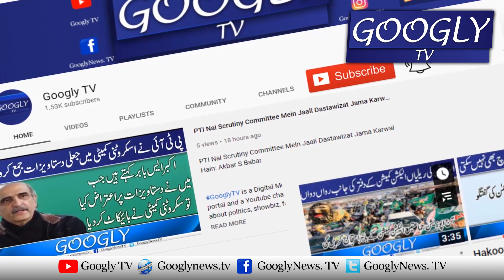Sahat Card Mein Cocaine Kai Nashay Ka Eilaj Bhi Shamil Kiya Jai : Rana Sana Ullah | Googly TV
Sahat Card Mein Cocaine Kai Nashay Ka Eilaj Bhi Shamil Kiya Jai : Rana Sana Ullah